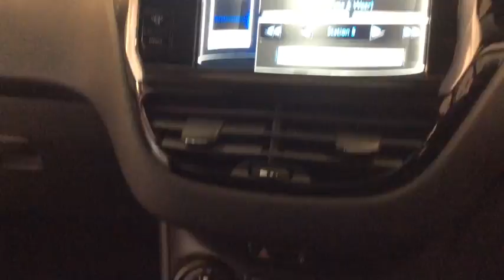RICHARD HARDIE USED CAR PEUGEOT 208 NG63 RYO